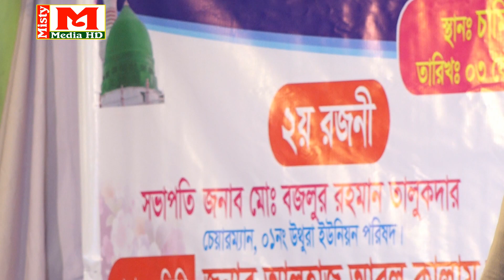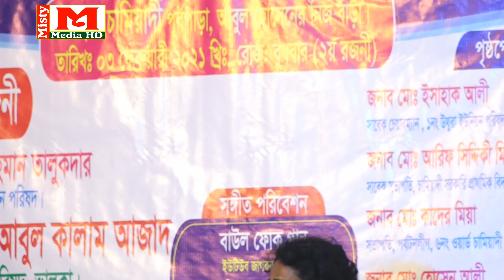সাগরিকা সরকাররে স্টেজ কাপানো গান।। আমার কেমন লেগেছিল তুমি যখন অন্যের হয়ে ছিলে।। Misty Media HD